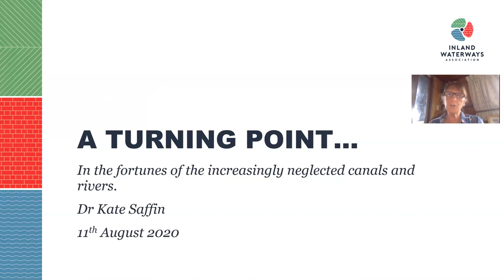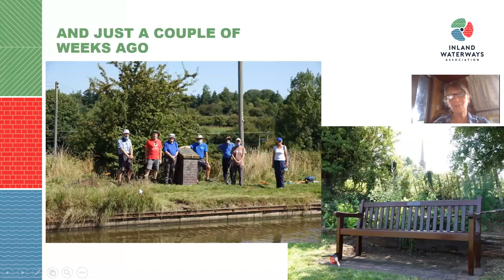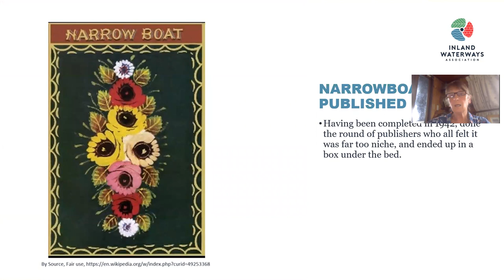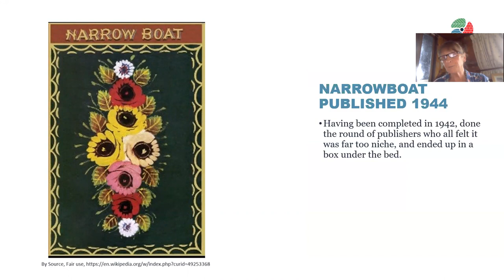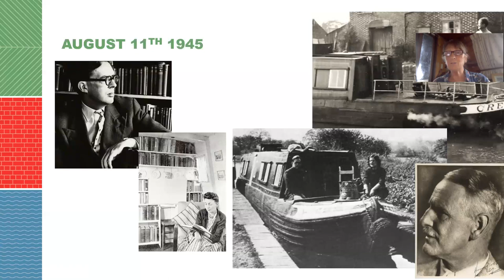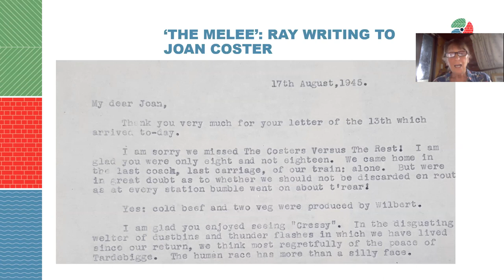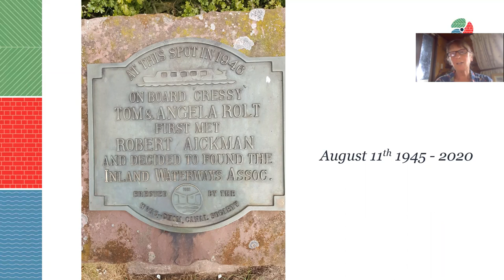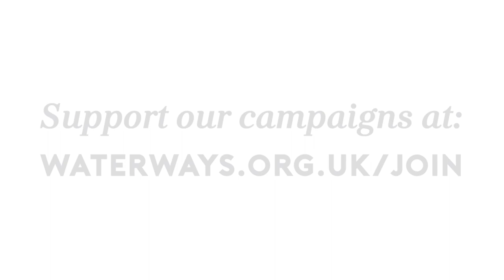IWA at 75: A Waterway Revolution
In the midst of world changing events, August 11th 1945 was the quiet start of the waterways own revolution.

Alarum Theatre's Kate Saffin tells the story of the first meeting between the Aickmans and the Rolts and the early days of the Inland Waterways Association.